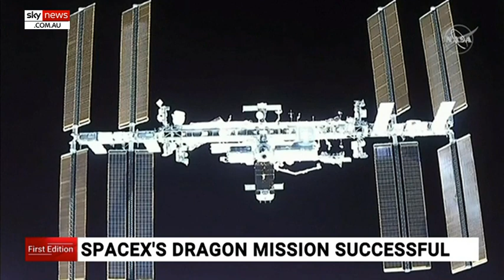SpaceX mission a success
Elon Musk’s SpaceX has successfully delivered two astronauts to the International Space Station following an historic launch.

The Dragon Capsule docked at the station without assistance about 422 kilometres above the China-Mongolia border.

NASA astronauts Doug Hurley and Bob Behnken described the 19-hour journey as an honour as the first mission to take off from US soil in nearly a decade and the first privately built and owned space craft to send humans into orbit.

Image: AP